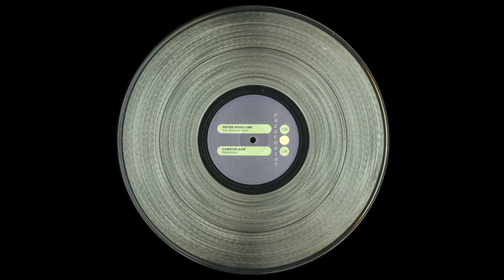Peter Schilling, The Different Story (Razormaid Remix)